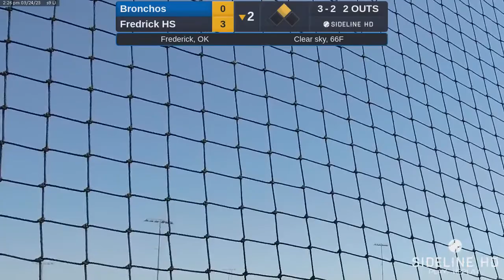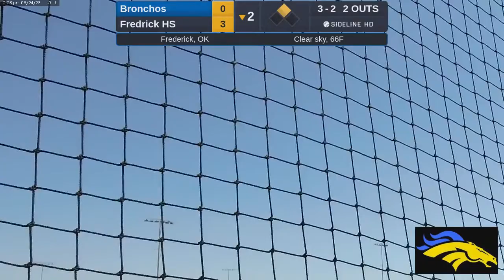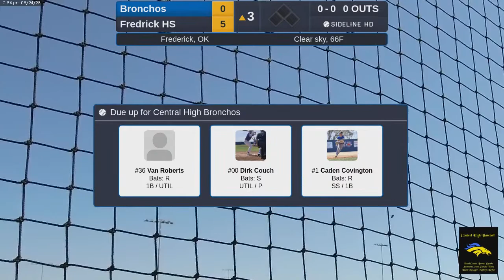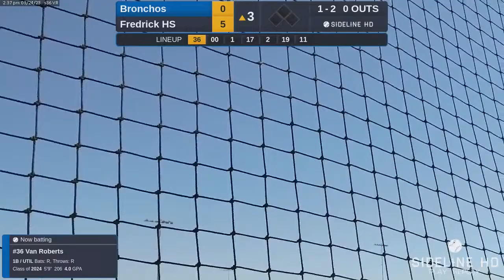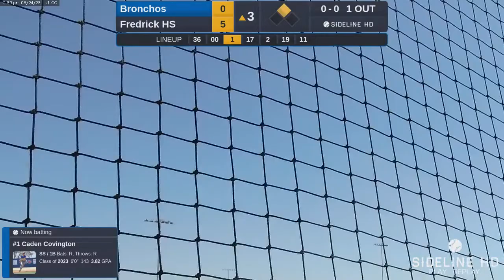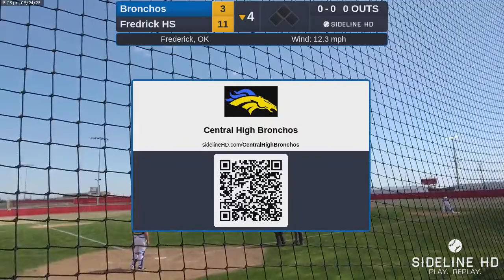Bronchos @ Fredrick HS (2023.03.24)